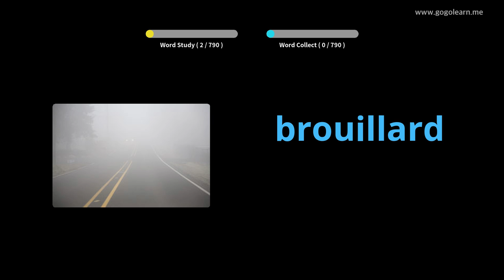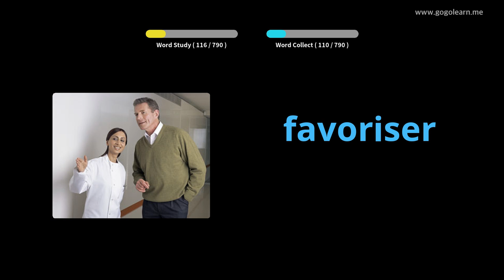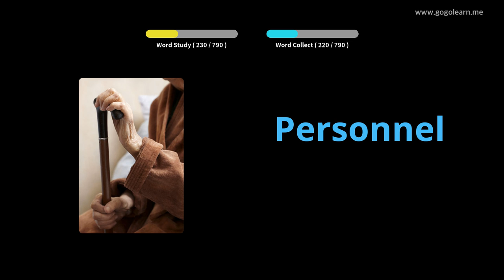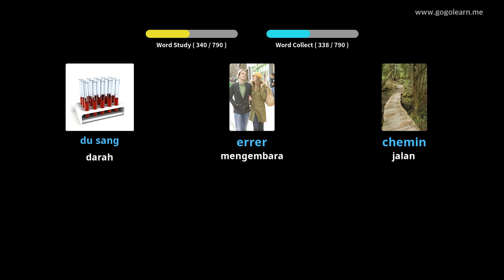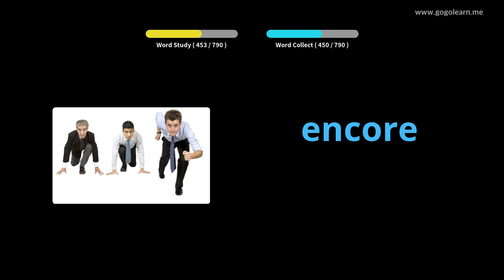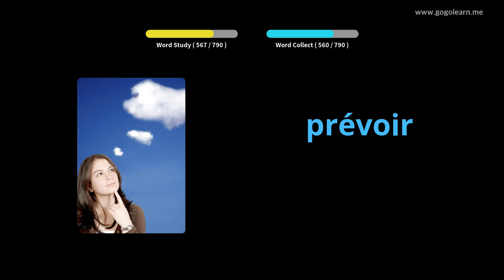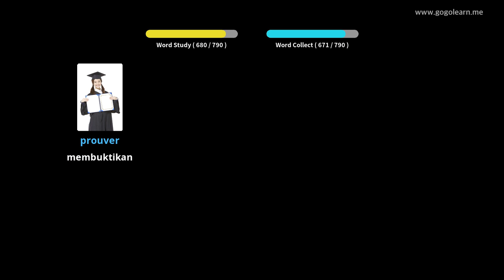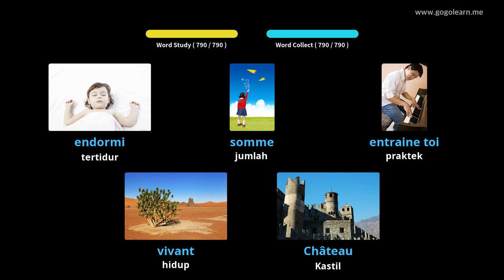Sekolah Menengah Kosakata Bahasa Prancis |Golearn